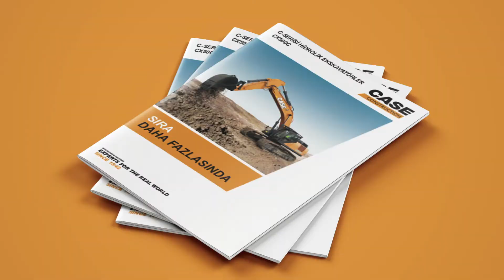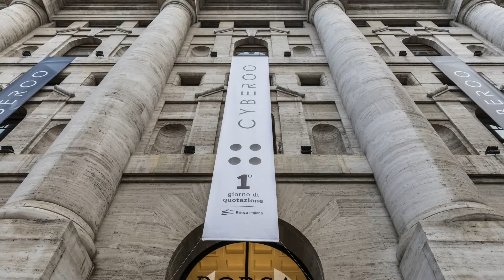Showreel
Meno di 90 secondi per raccontarti cosa facciamo e come lo facciamo.